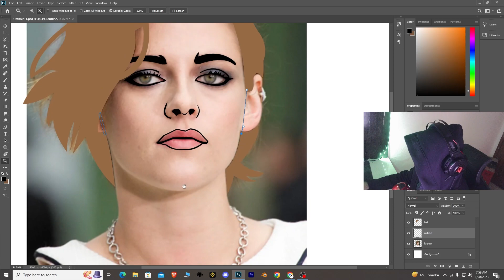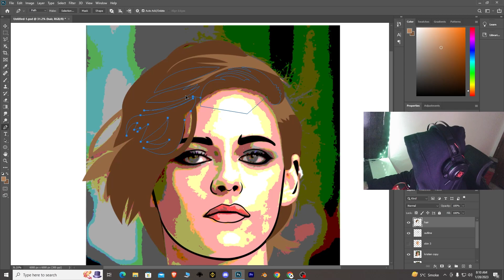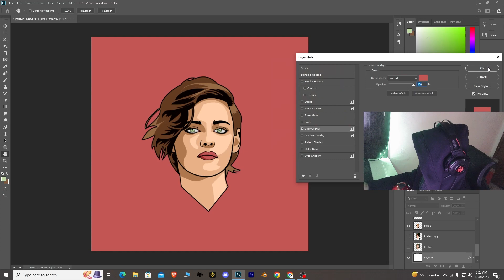Kristen Stewart I Vector art I Twilight I Spencer I Dylan Meyer I Underwater I Happiest season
Vector art of Kristen Stewart
Want yours?